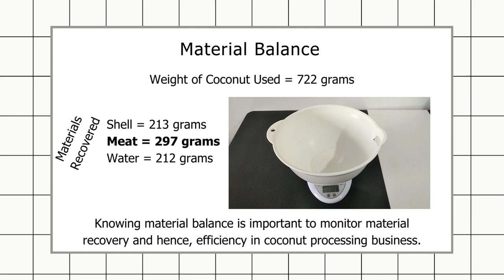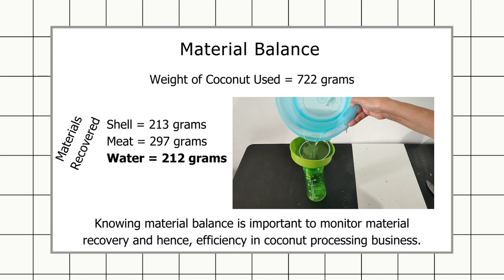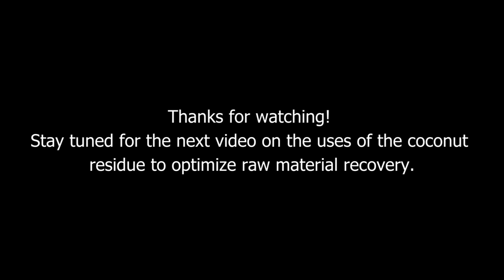Traditional Coconut Grating and Milk Extraction with Material Balance 🥥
This video is intended for the young generation to see how we extract coconut milk on the farm, where there is no electricity or services for mechanized grating and extraction is not available.

The video also emphasizes quality control and food safety which are very important to prevent food-borne illnesses and the importance of material balance and raw material recovery in coconut processing enterprises.

Thank you to my 102 supporters! ❤️

Watch:

 • Good Times — Ason...